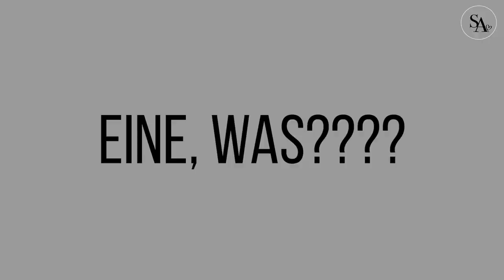20 Facts about me 👀 - Sarah Anca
In diesem Video erfährt ihr bisschen mehr über mich 😋❤️ (20 Facts about me)

Schreibt mir eure Meinung, Verbesserungsvorschläge & Video wünsche in die Kommentare. 🙈🙈🙈
Hab euch lieb, bis zum nächsten mal ❤️